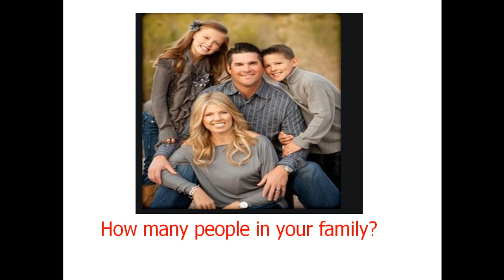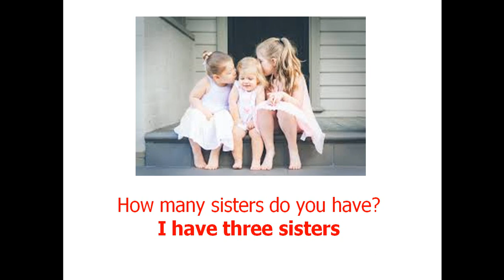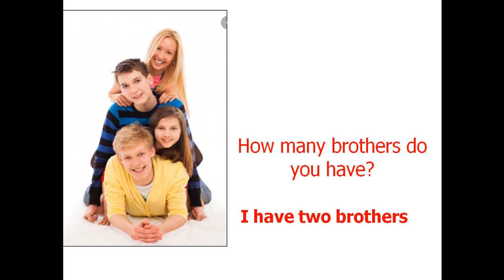TIẾNG ANH TRẺ EM CHỦ ĐỀ GIA ĐÌNH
Xin chào các bậc phụ huynh và các con, hôm nay cô sẽ hướng dẫn một số cách hỏi và trả lời về chủ đề gia đình nhé.
Mời các bậc phụ huynh và các con chú ý lắng nghe!